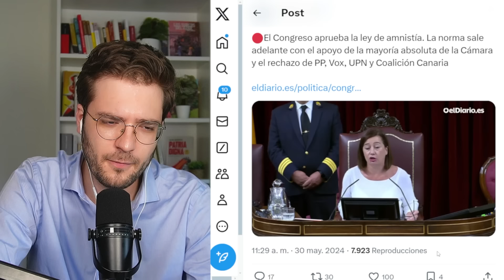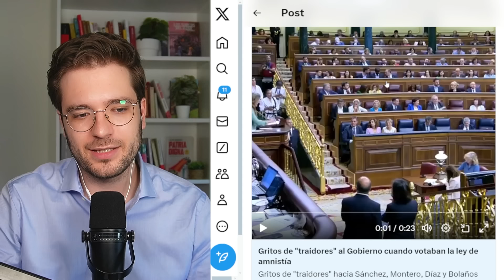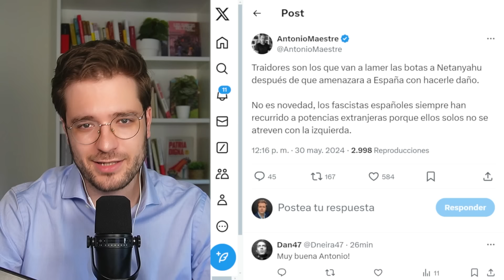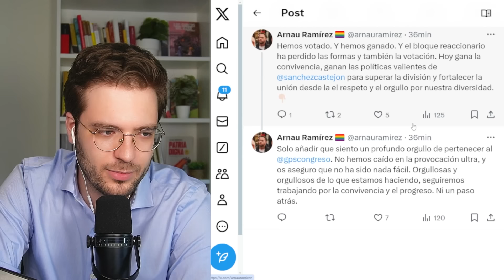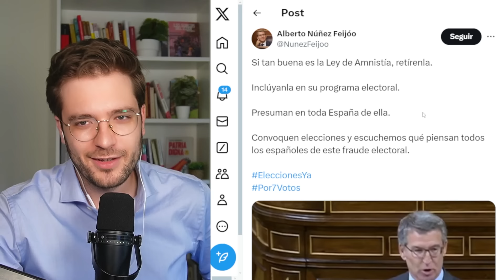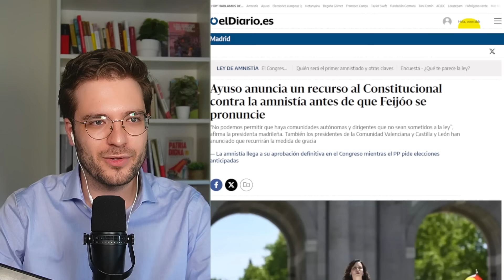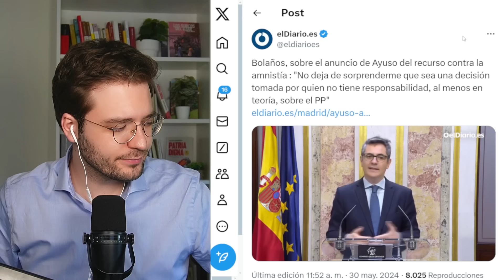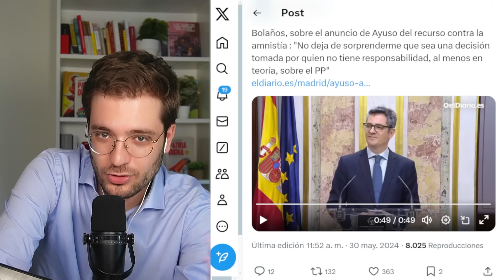VOX INTENTA REVENTAR EL PLENO DE LA AMNISTÍA 💥​ (pero les sale mal)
Vox ha vertido insultos y gritos durante el pleno de aprobación de la ley de amnistía para intentar reventar su aprobación. Pero no solo no lo han conseguido sino que además han quedado retratados. Por otro lado Ayuso le ha intentado robar el protagonismo a Feijóo.